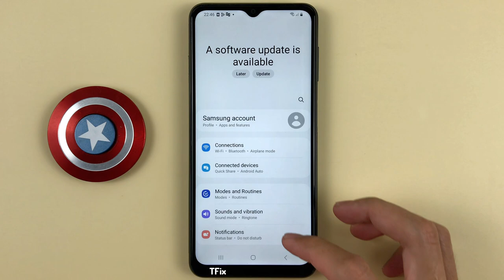How to enable/disable Show snooze button on Samsung A04s Android 13